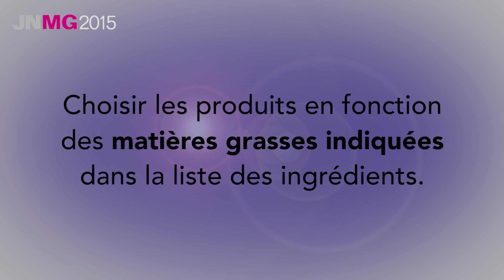Lipides : des recommandations à l’assiette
Brigitte Coudray, diététicienne-nutritionniste, délivrent tous les conseils pratiques nécessaires pour convenablement équilibrer son alimentation en lipides. Trois messages clefs ressortent dans son intervention : 1) Chaque jour : de l’huile de colza, une autre huile et du beurre. 2) Choisir les produits en fonction des matières grasses indiquées dans la liste des ingrédients. 3) Consommer une belle part de poisson gras par semaine.